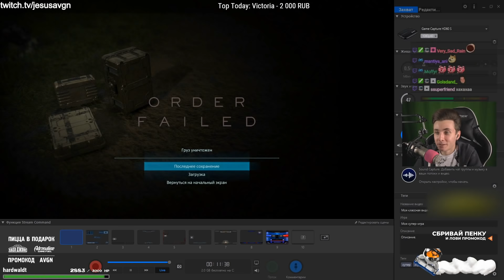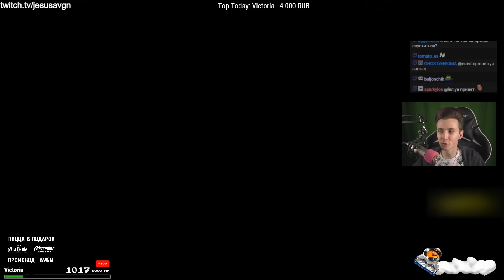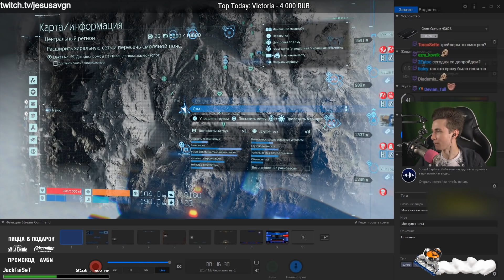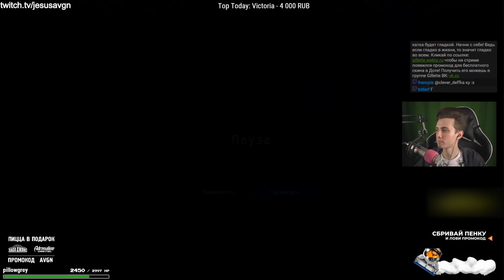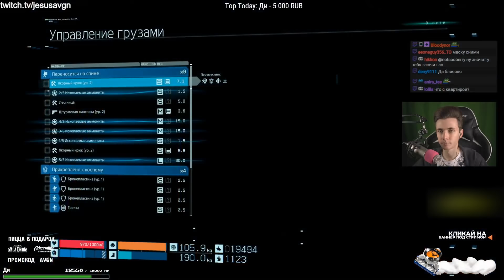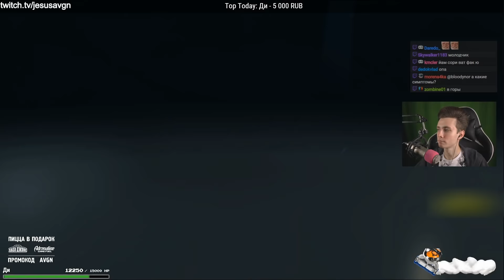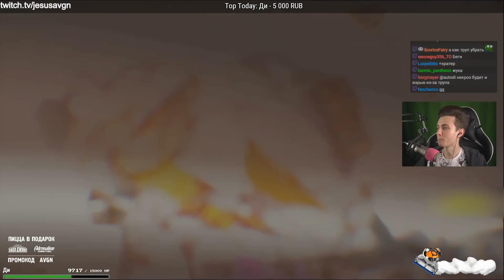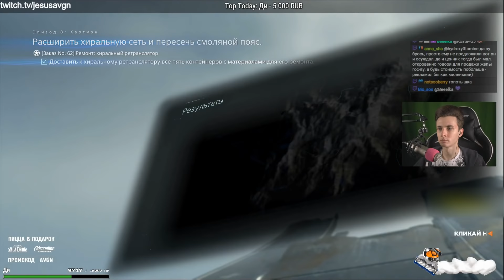JESUSAVGN В DEATH STRANDING [15 СЕРИЯ]